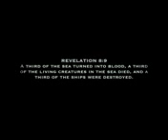TSUNAMI MISERABLE AND UNBELIEVABLE DESTRUCTIONS